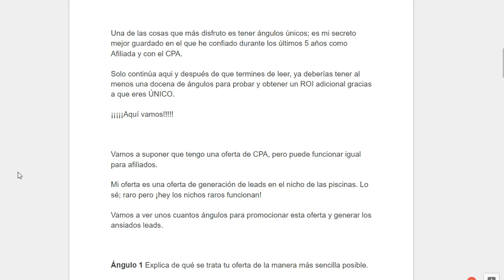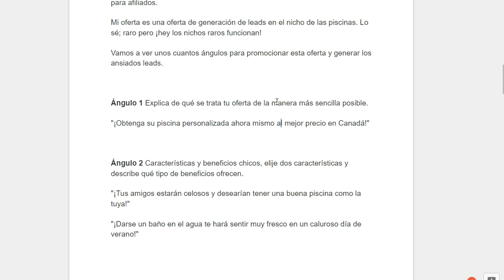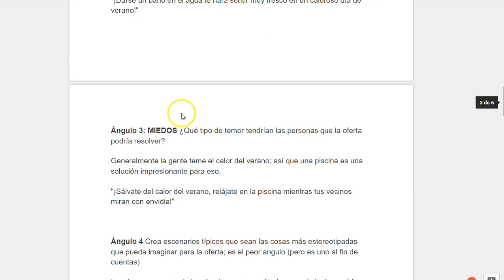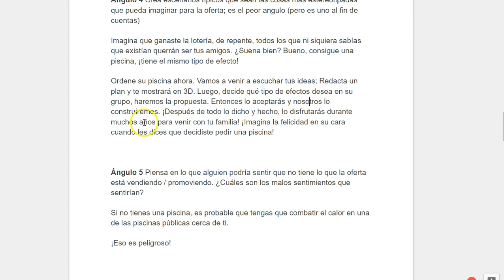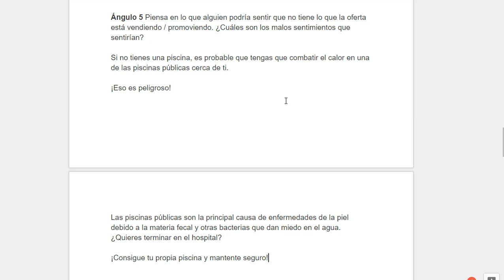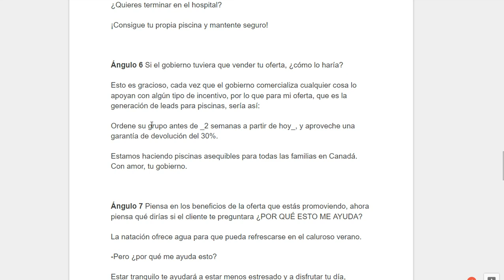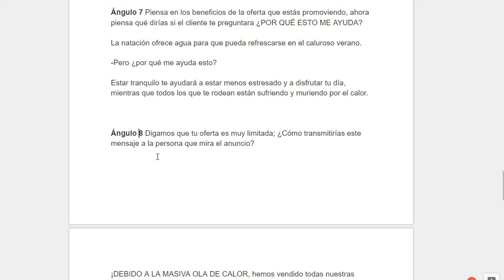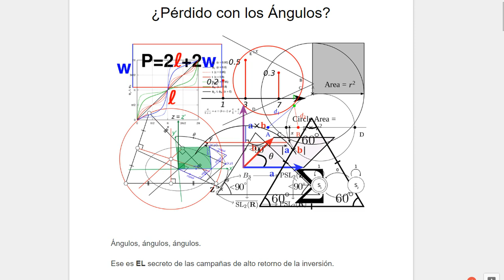Ángulos para Ofertas de CPA y Afiliados